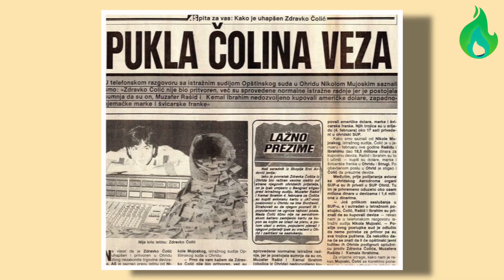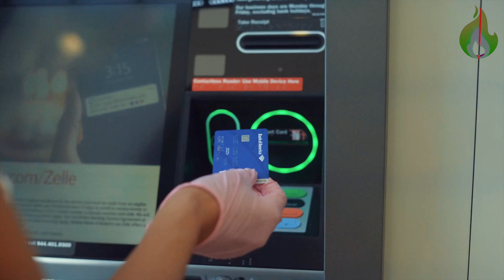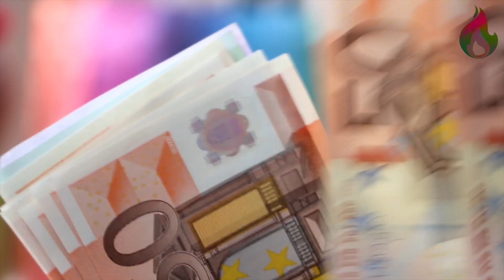Poznati koji su bili u zatvoru